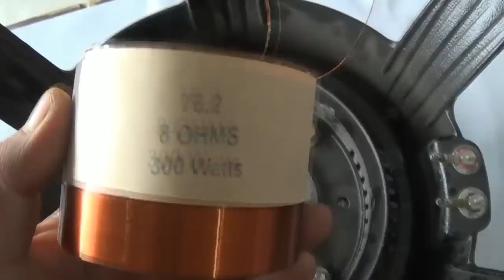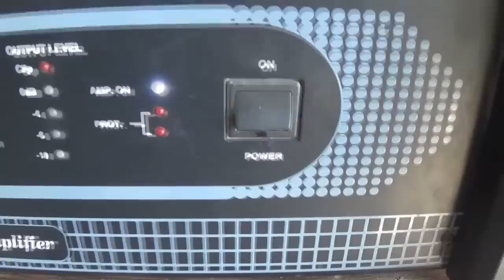Speaker Magnet shift repair (Hindi)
In this video we are repair speaker magnet alignment in very easy way.